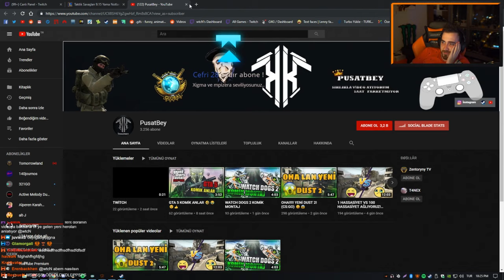Wtcn Twitch Adam Twitch Komik Montaj 44 İzliyor